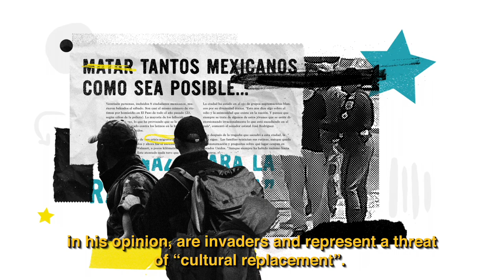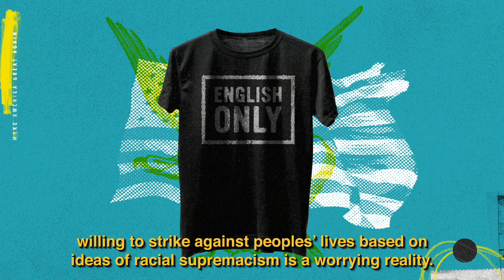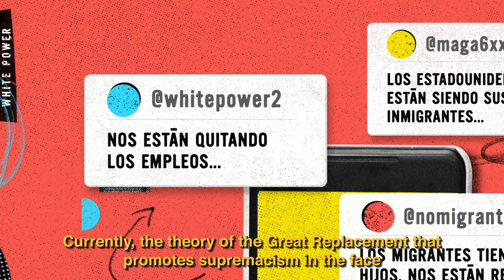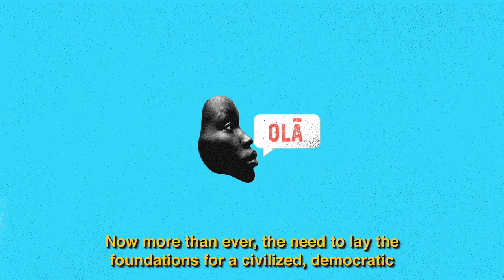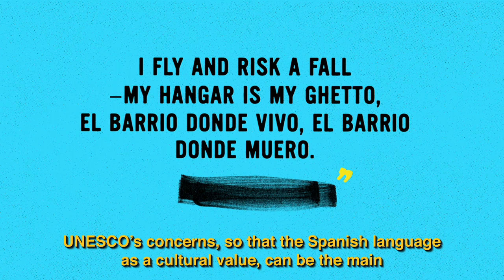Los valores de la UNESCO en el Instituto Digital César Chávez para el Español en Norteamérica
Los valores de UNESCO presentes en la fundación del Instituto César Chávez.